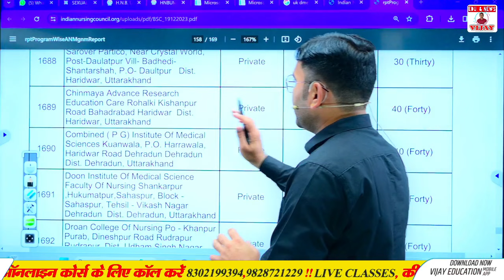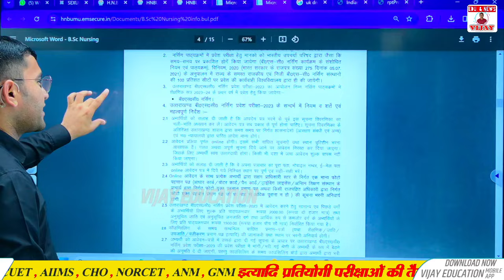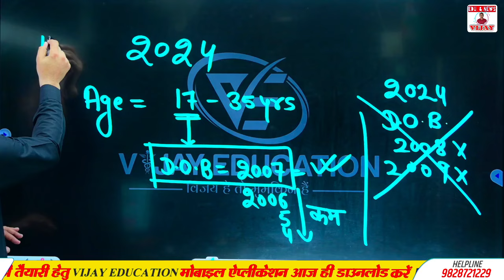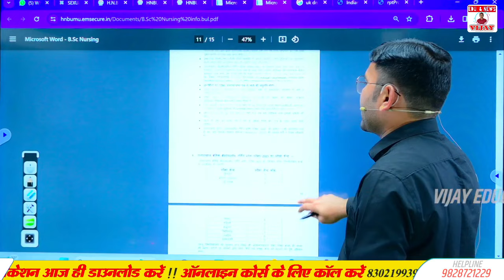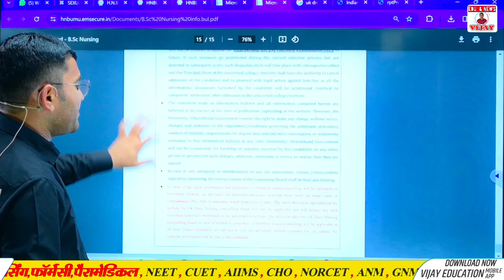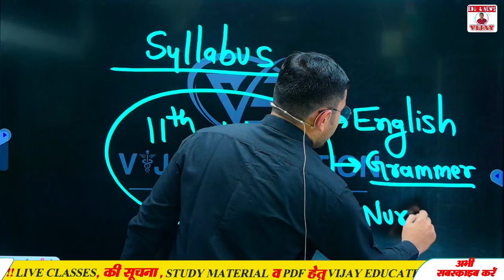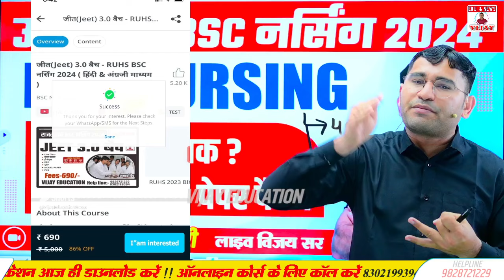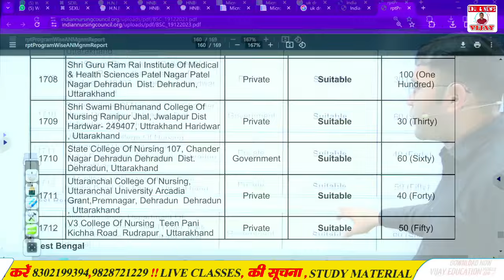Uttrakhand HNBU BSc Nursing Entrance Exam 2024 | HNBUMU BSC NURSING APPLICATION FORM 2024 | SYLLABUS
UTTRAKHAND BSC NURSING ENTRANCE EXAM 2023 | UK HNBU BSC NURSING ADMISSION FORM 2024 | BSC NURSING

uttrakhand BSC NURSING ka form kab nikalenge,
UK bsc nursing entrance exam 2024,
UTTRAKHAND bsc nursing entrance exam 2024,
UTTRAKHAND bsc nursing entrance exam syllabus,
उत्तराखंड BSC नर्सिंग 2024,
उत्तराखंड BSC नर्सिंग फॉर्म कैसे भरें ?,
उत्तराखंड BSC नर्सिंग 2024 ONLINE FORM,
उत्तराखंड BSC नर्सिंग ADMISSION FORM LATEST UPDATE,
उत्तराखंड BSC नर्सिंग online form kaise bhare,

Owner
👉 Mr.Vijay Kumar Pooniya
Biology lecturer